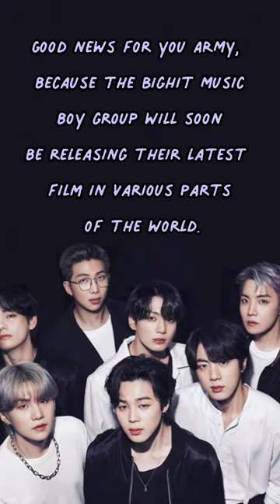“BTS: Yet To Come in Cinemas” Ready to Be Watched by ARMYs Around the World Starting Next Year!